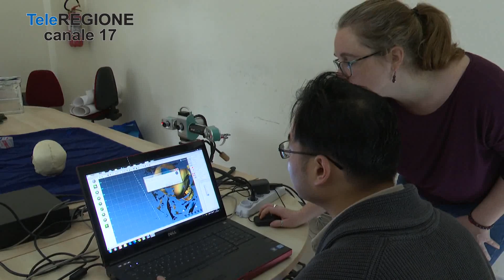Studenti e docenti da ogni angolo del Mondo al Paleolitico di Isernia - 06/03/20...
Servizi TG | Studenti e docenti da ogni angolo del Mondo al Paleolitico di Isernia | 6/3/2023